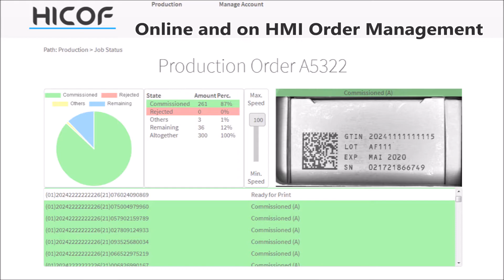Amacoder Serialisation Tamper Evident Labeller for Contract Packers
The Amacoder Tamper Evident Labeller and Serialisation machine is targeted at contract packers where small batch sizes drive the need for flexibility and fast changeover often with a modest investment. The machine runs at 50 cycles per minute. The output of the machine is dependant on the carton width. For cartons from 20 to 65 mm the machine can reach outputs of up to 150 per minute. Cartons from 66 - 100 mm achieve up to 100/min and 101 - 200 mm wide cartons achieve 50/min.